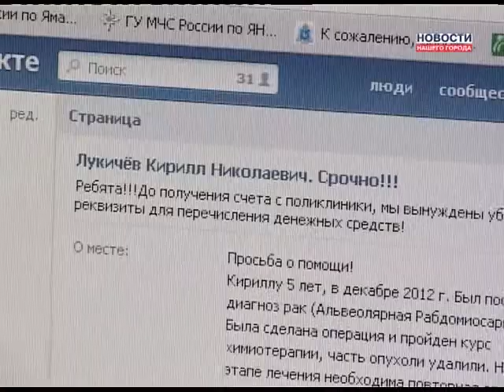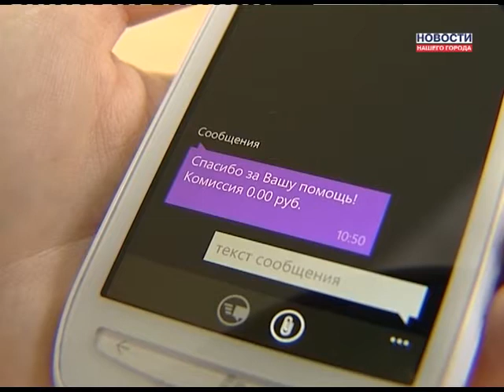Мальчику нужна помощь!